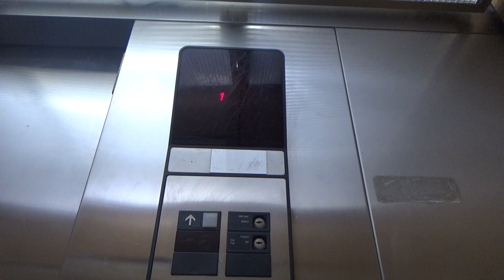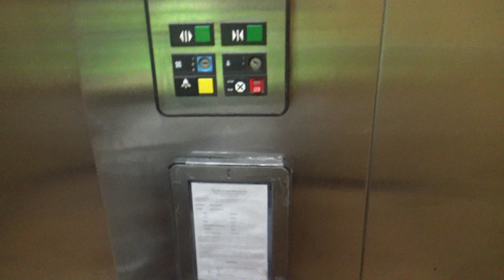Tired and Crappy Older Otis Series 1 Hydraulic Elevator - Red Roof PLUS+ - Hoffman Estates, IL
(Recorded on 11-13-21) This place is really tired and worn out, especially the elevator and the hallway to get to it!

Elevator Information
Brand: Otis
Fixtures: Series 1-Older
Floors Served: 3